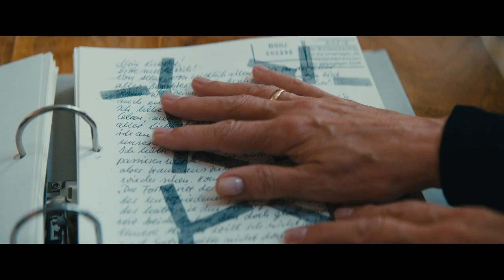"Leander Haußmanns Stasikomödie": Leander Haußmann im Interview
Tim Fischer von "Spätvorstellung - Das Kinomagazin" hat in Berlin mit Leander Haußmann über den Film "Leander Haußmanns Stasikomödie" gesprochen.